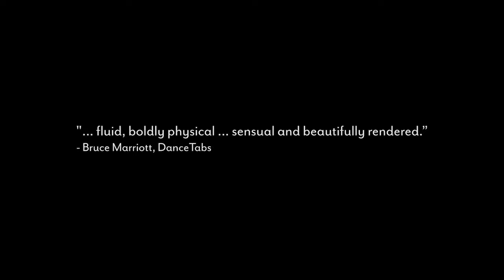"Ankusha And Other Mysteries" Trailer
Kamala Devam Company's first full length evening show, premiered at Rich Mix in London, Sept 3rd 2016.

Supported by Arts Council England, South East Dance, Rich Mix, University of East London and The Place.